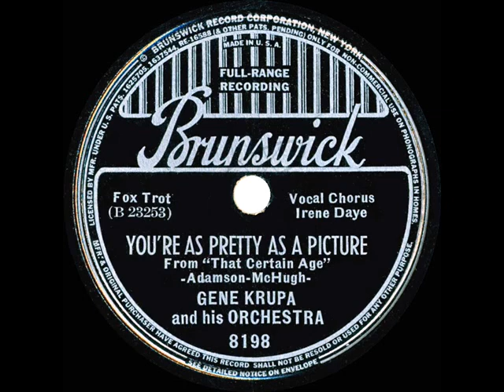1938 Gene Krupa - You’re As Pretty As A Picture (Irene Daye vocal)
From the Rick Colom Collection: Posting Krupa recordings of two Harold Adamson-Jimmy McHugh songs featured in the 1938 Deanna Durbin film “That Certain Age” (see also “My Own”).

78rpm Brunswick 8198 - You’re As Pretty As A Picture (Adamson-McHugh) by Gene Krupa & his Orchestra, vocal by Irene Daye, recorded in NYC July 18, 1938